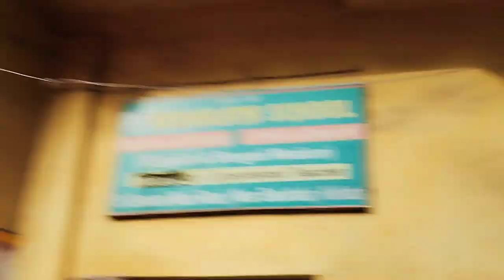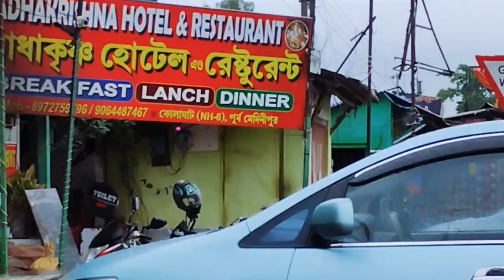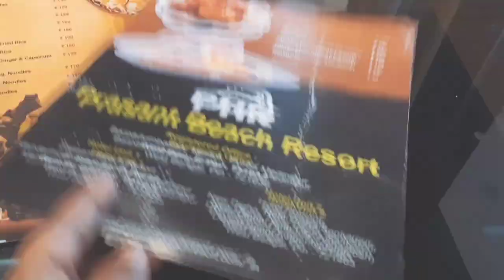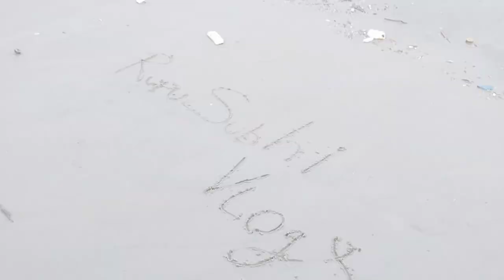Mandarmani Best Resort| মন্দারমনি Sea View Cheapest Hotel Prasant Beach Resort| Mandarmani Vlog 2023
Mandarmani Cheapest & Best Sea View Budget Resort | Prasant Beach Resort মন্দারমনি | Mandarmani Vlog

মন্দারমণি-র সেরা আর সবথেকে সস্তার রিসর্ট সাথে বাথটব, সুইমিং পুল, সমুদ্রের সামনে কটেজ, সাথে ফ্রি ব্রেকফাস্ট।

Chapters:
00:00 Key Moments
00:32 Intro
01:25 Breakfast at Kolaghat
02:20 Short Break
03:01 Reached Hotel
03:43 Welcome Drink
03:54 Room Tour
04:49 Bathroom Tour
05:44 Exploring the Swiming Pool
06:38 Sea Beach
07:10 Lunch at Beach Side
07:39 Enjoying Evening Coffee
07:56 Evening Snacks
08:19 Enjoying Rain in the Swiming Pool
08:54 Dinner
09:25 Late Night Experience
10:05 Day 2 Morning Sea Beach Walk
10:31 Best Moment of the Video
11:06 Playing with the Sands
11:21 Enjoying TEA near Sea Beach
12:17 Breakfast Buffet
13:15 Dancing in the Swiming Pool
14:01 See you next time, thanks

mandarmani hotels
mandarmani sea beach resort
mandarmoni best hotel in cheap price
prasant beach resort mandarmani
prasant hotel mandarmani
mandarmani cheap resort
mandarmani cheap hotels
best resort of mandarmani
cheapest resort in mandarmani
best resort in mandarmani
budget resort in mandarmani
luxury resort of mandarmani
mandarmani best hotel
mandarmani best resort
cheapest hotel in mandarmani
budget hotel in mandarmani
luxury hotel in mandarmani
low budget hotel in mandarmani
low budget resort in mandarmani
swimming pool resort mandarmani
swimming pool hotel mandarmani
hotel with bathtub in mandarmani
resort with bathtub in mandarmani
sea view resort in mandarmani
sea view hotel in mandarmani
beach side resort in mandarmani
beach side hotel in mandarmani
best sea view resort in mandarmani
best sea view hotel in mandarmani
best foods in mandarmani
mandarmani tour guide
mandarmani tour vlog
mandarmani travel vlog
mandarmani tour video
mandarmani travel guide
mandarmani travel video
mandarmani trip 2023
mandarmani vlog 2023
recent mandarmani trip
recent mandarmani vlog
mandarmani resort under 2000
mandarmani hotels under 2000